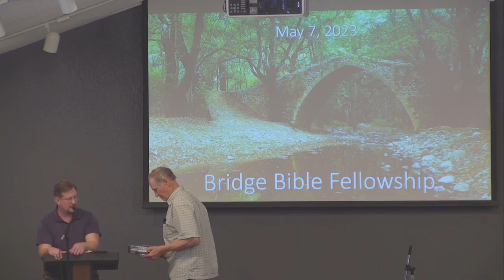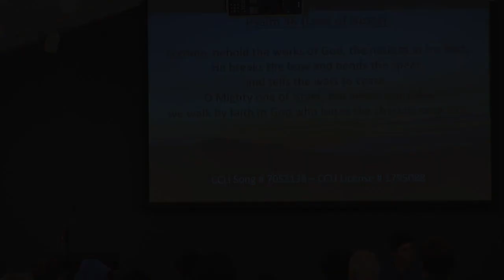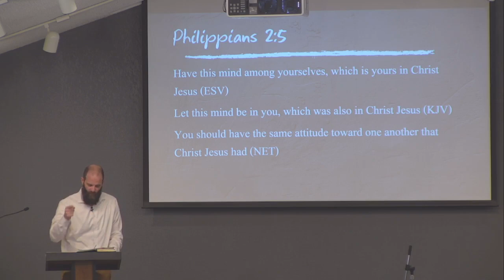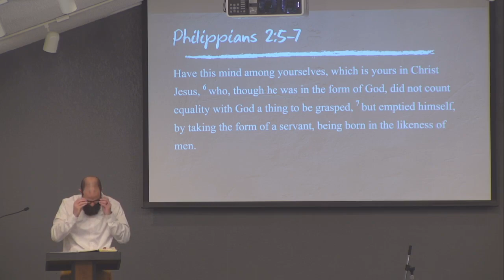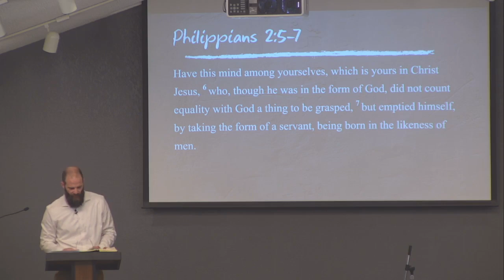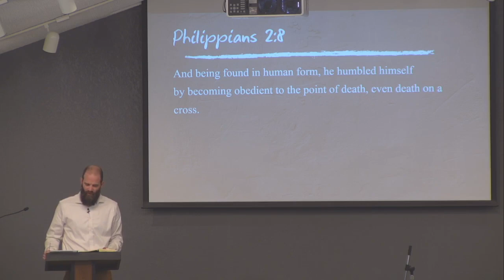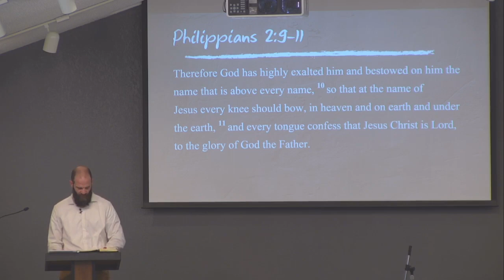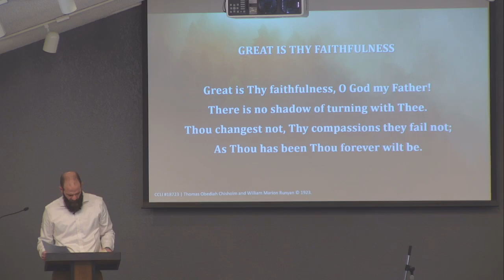BBF Sunday Service - May 07, 2023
Speaker: Kirk Brower
Topic: Philippians 2:5-11 - Christ: Humbled and Exalted